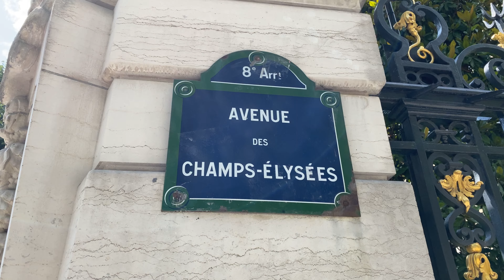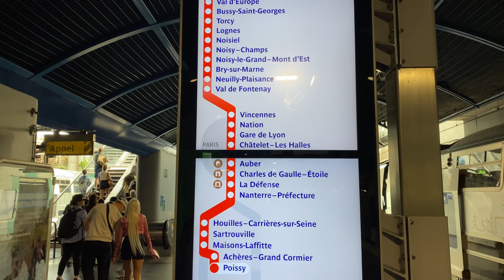Paris, Disneyland Vlog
Paris'te 4 gün boyunca gezdiğimiz ve gidilmesi gereken yerleri yüzeysel olarak anlatmaya çalıştım. Şimdiden iyi seyirler :) sorularınız ve yorumlarınız için yorumlar kısmına yazmayı unutmayın! :)

Thanks for the musics:
Hey Pluto
Music from Uppbeat (free for Creators!)